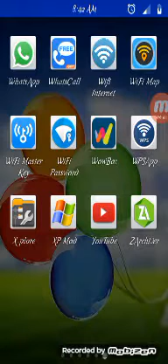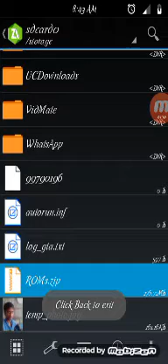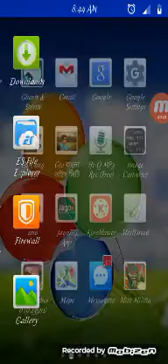Tutorial - How to install MAME ROMs on android.